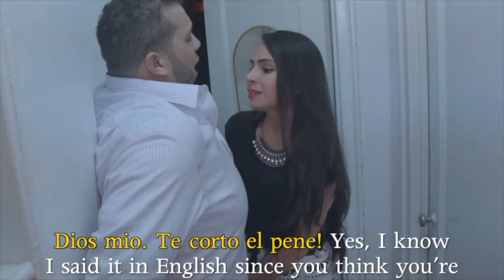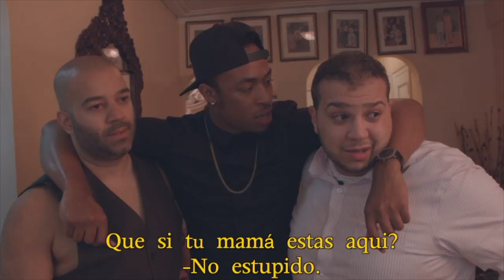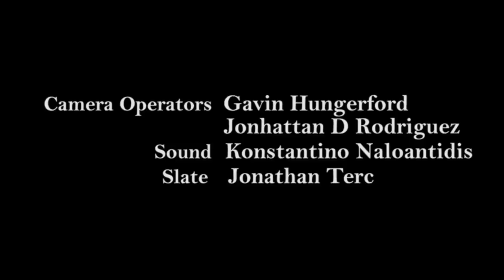"Yo Taxi!" Season 2: Episode 6: Yahaira's Party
Did Pedro finally find "the one"? We finally meet Yahaira, Maria's best friend. Carlos surprises with an pretty amazing question!

Written & Directed:
Joseph Cepin & Gavin Hungerford

Executive Producer:
Joseph Cepin

Associate Producer:
Gavin Hungerford

Casting by:
Elina Vargas

Director of Photography:
Jonathan D Rodriguez

Starring:
Joseph Cepin as Pedro
Danny Garcia as Carlos
Ana Garcia as Maria
Jordan Rucker as Chris
Solanyi Rodriguez as Yahaira

Guest Star:
Hector Brito as Dj Tati
Liam Bobersky as Hookah Guy
Armani Valdez as Guy On Couch
Emily Tepoz as Girl On Couch
Elina Vargas as Cake Girl
Adalyi Diaz as Girl Dancing
Tony Michel as Guy Dancing

Theme Song:
“Hot Merengue” by Elias Masoud

Edited by Hardinson Espinal

Camera Operators:
Gavin Hungerford
Jonhattan D Rodriguez

Sound:
Konstantino Nalontidis

Slate:
Jonathan Terc

Dept of Head Make Up:
Aleah Alvarado